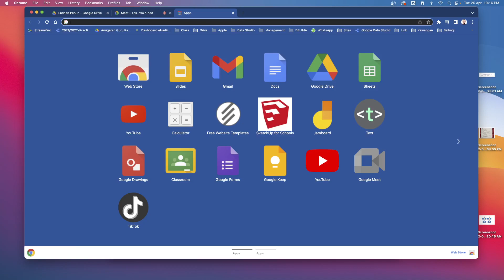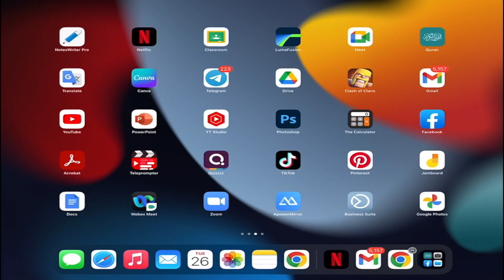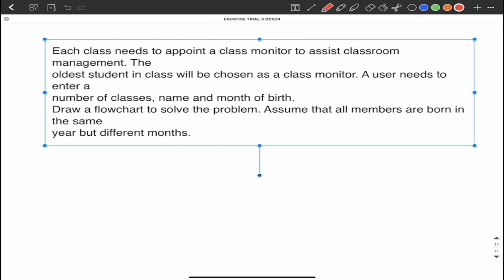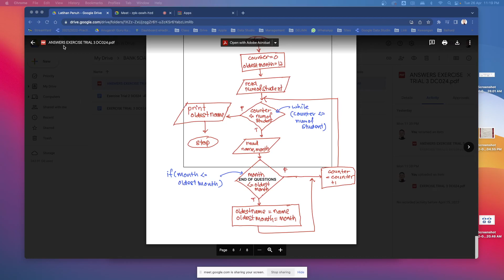DC024 Revision Exercise 3 Question 6